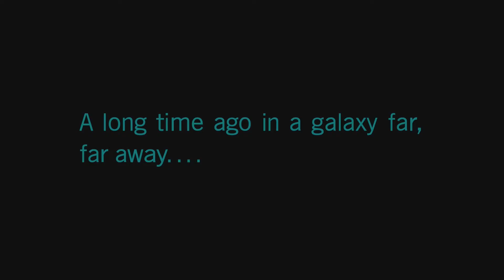STAR WARS BATTLEFRONT 2 All Cutscenes Complete Edition (Includes The Last Jedi DLC) Game Movie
Iden Versio (Janina Gavankar) is being interrogated for the codes to unlock an Imperial transmission aboard a Rebel Mon Calamari Star Cruiser. She activates her droid, which sneaks to her cell and frees her. Iden had allowed herself to be captured in order to erase the Imperial transmission, which would reveal the Emperor's plan at Endor. She successfully erases it, then escapes the ship by launching herself into space where she is intercepted by the Corvus, the flagship of Inferno Squad. Iden confirms the mission's success to Gideon Hask (Paul Blackthorne) and Del Meeko (TJ Ramini), other members of her squad.

Later on Endor, Iden, Hask, and Meeko secure the perimeter around the ruined shield generator, and watch with shock and horror as the second Death Star explodes. Vice Admiral Sloane orders a full retreat, and Inferno Squad recovers TIE fighters to escape the moon, which is being overrun by Rebel forces. The Corvus is attacked during their escape, but Inferno fends off Rebel bombers. Iden meets with her father, Admiral Garrick Versio (Anthony Skordi), on his Star Destroyer Eviscerator.

Admiral Versio confirms to Iden that the Emperor has died. A messenger droid displays a hologram of the late Emperor issuing his last command: to begin Operation: Cinder. Admiral Versio sends Iden to an Imperial shipyard to protect Moff Raythe and his Star Destroyer Dauntless, which hosts experimental satellites vital to the success of Operation: Cinder. The Dauntless comes under attack from a Rebel Star Cruiser, but Iden is able to board it with Hask and disable its ion cannons. Afterwards, they are ordered to attack the Imperial shipyard in order to free the Star Destroyer from the locked clamps. Afterwards, the Dauntless opens fire on the Rebel cruiser, destroying it.

Meeko is sent to Pillio and ordered to destroy one of the Emperor's hidden bases. He encounters Luke Skywalker (Matthew Mercer), who helps him disarm the base's defenses and fend off the local wildlife. They discover that the base contains the Emperor's spoils of conquest. Meeko and Luke part amicably, and Meeko begins to question the Empire's goals and motives. Following this, Iden and Inferno Squad are sent to the Imperial-controlled world of Vardos, in order to retrieve Protectorate Gleb. As the satellites for Operation Cinder begin destroying the planet with terrible storms, Iden and Meeko try to evacuate the civilians in addition to Gleb, causing Agent Hask to betray them. Disillusioned by the Empire's attack on Vardos, Iden and Meeko escape off world, now traitors to the Empire. They seek out the Rebel Alliance and are taken to General Lando Calrissian (Billy Dee Williams), who gives them the choice to help stop Operation: Cinder, or to escape and make new lives for themselves. Choosing to help, they aid Leia Organa (Misty Lee) in protecting Naboo, destroying the satellites for Operation: Cinder and reactivating the planet's defenses. After Naboo is liberated, Inferno Squad joins the New Republic.

STAR WARS BATTLEFRONT 2  All Cutscenes Complete Edition  (Includes The Last Jedi)  Game Movie